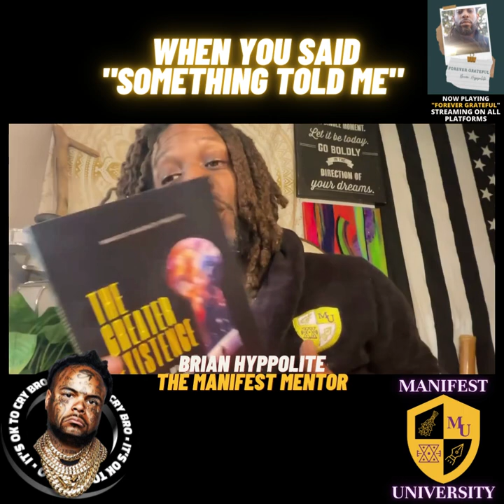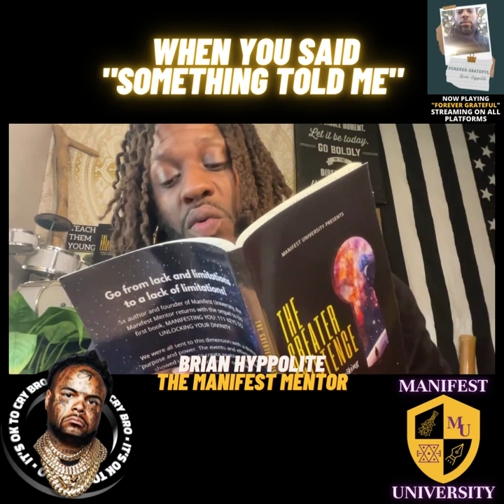WHEN YOU SAID "SOMETHING TOLD ME", WHO WAS WHAT SPEAKING? - BRIAN HYPPOLITE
BRIAN HYPPOLITE | THE MANIFEST MENTOR | MANIFEST UNIVERSITY

THE GREATER EXISTENCE PODCAST NOW STREAMING ON ALL MAJOR PODCAST PLATFORMS.

JOIN MANIFEST UNIVERSITY for Brian Hyppolite's daily calls and weekly classes

PURCHASE THE GREATER EXISTENCE: 111 KEYS TO WALKING IN YOUR INFINITY